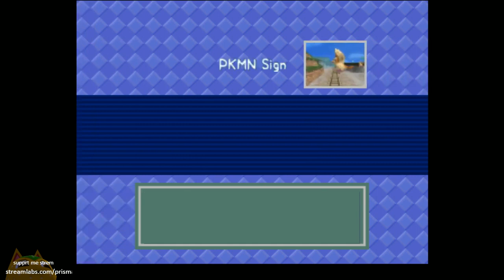Mika || Pokemon Snap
Mika plays Pokemon Snap for N64
Original Stream Date: August 20th, 2019